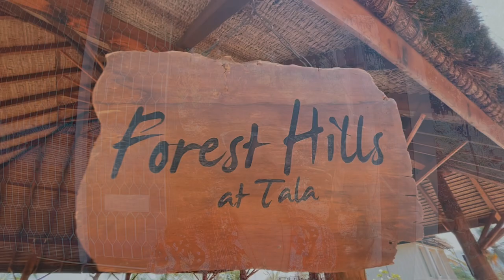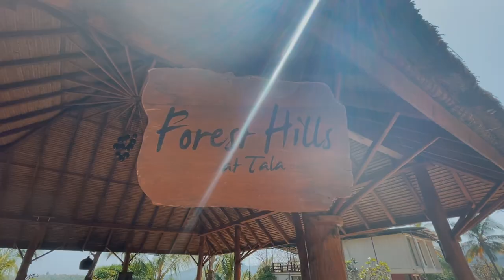FOREST HILLS AT TALA| Mumbai to Mandwa | Staycation Vlog | Luxury Resort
Hello guys,

Hope you’re doing well. I’m back with my first official Vlog on this channel. Always very skeptical of making vlogs as being very conscious in front of camera, here is my first attempt. Let me know your views on it.

Travelling from Mumbai to Mandwa to this beautiful property which is located at Tala. Forest hills at Tala is an abode of happiness. The property is just amazing and love how aesthetically it blends with the nature. Right in the hills, away from city’s hustle and bustle this place is just mesmerising. From beautiful sunrise to surreal sunsets to fun activities & adventures, the luxury resort will keep you surprising!

I’ve tried and covered entire property with every room so that it’s easy for you guys and check out the property in detail. Do let me know which room you liked the best.

Time stamps -

Much love.

Vikram Soni.